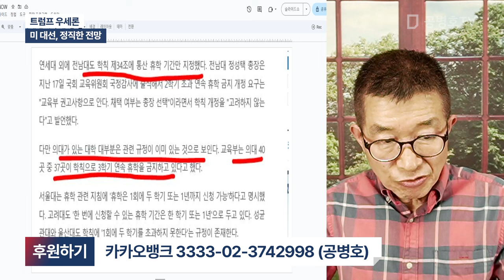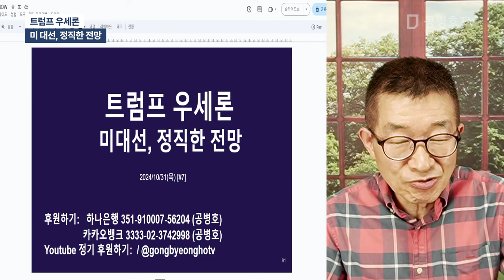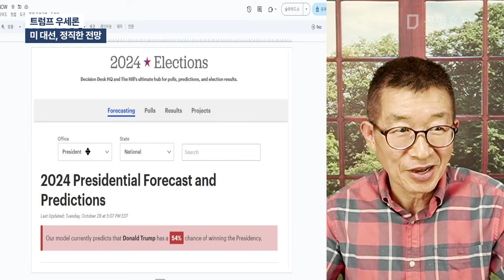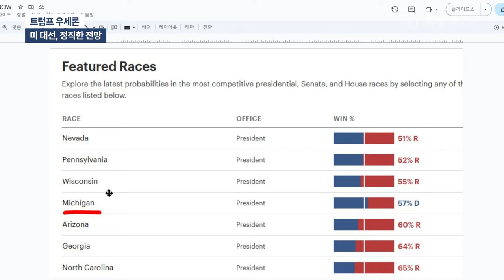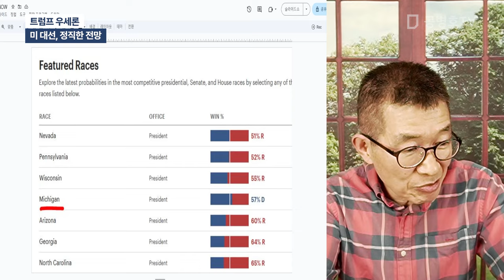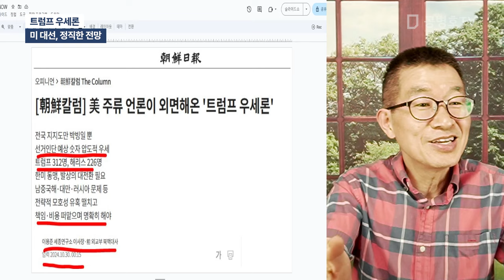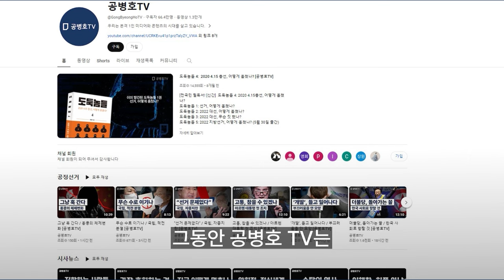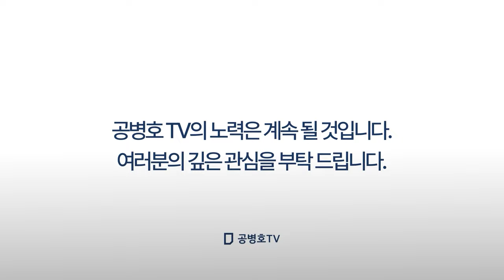트럼프 우세론 / 미국 대선, 정직한 전망 [공병호TV]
Bitcoin : 3MTW849AkP2ftLeSK2teZHMmzLu7Z83s9U